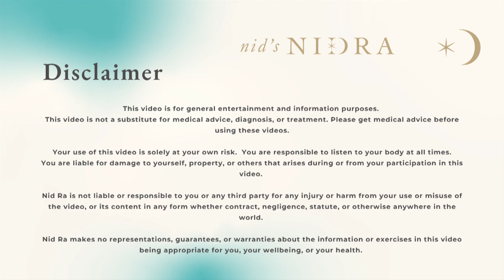Abdominal Breathing for Relaxation and more benefits!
Do you want to feel calm and steady? How can you soothe your tummy when stressed out? Or maybe you need more energy for your day? Try abdominal breathing! Discover the 7 main benefits of belly breath and how to do it, anytime and anywhere! Plus, it’s free save a few minutes of your time.

📱APP FEATURES
☑️ Access 250+ practices
☑️ Calming tools for restful sleep
☑️ Energizing movement sequences

🗓️ SCHEDULE & BOOK
☑️ In-person & online classes
☑️ Events
☑️ 1x1 sessions with Nid

✨ DON’T MISS YOUR NEXT CHAPTER QUIZ AND DISCOVER THE NEXT PART OF YOUR SOUL'S JOURNEY ✨